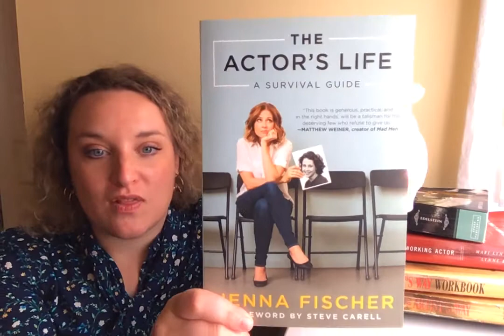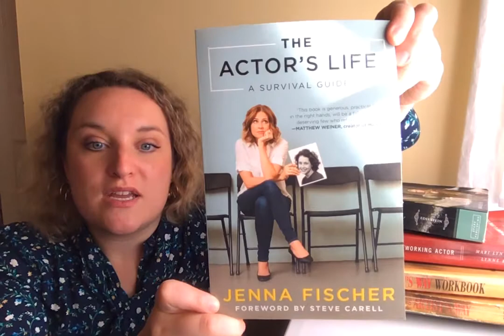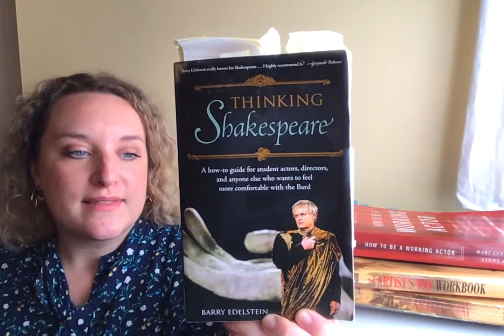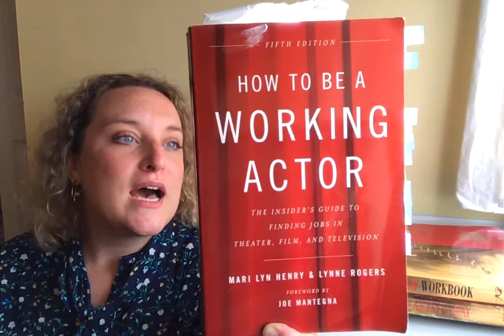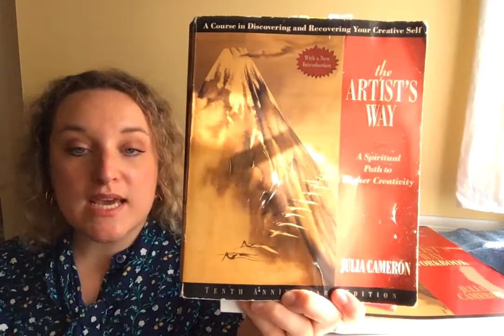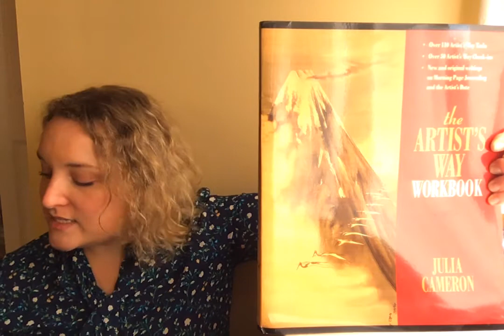Top 5 Books for Actors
Blair holds a BFA in Acting from Northern Kentucky University. She works in both theatre and film locally in Cincinnati.